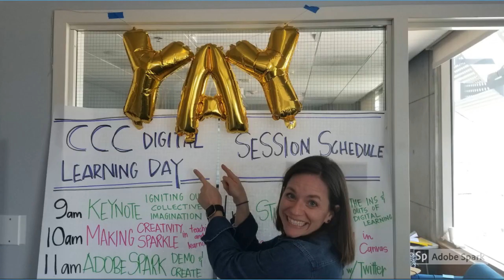That's a Wrap! CCCDLDay19